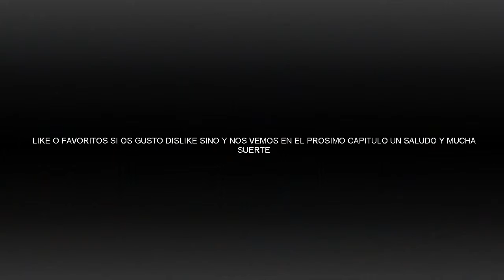mad max| let's play español episodio 2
Mad Max 2015 de vídeo juego de la cubierta art.jpg
Desarrollador (s) Avalanche Studios
Publisher (s) Warner Bros. Interactive Entertainment
Directora (s) Frank Rooke
Productor (s) John Fuller
Designer (s) Andreas Gschwari
Emil Kraftling
Alex Williams
Magnus Nedfors
Artista (s) Martin Bergquist
Escritor (s) Odd Ahlgren
Compositor (s) Mats Lundgren
Serie Mad Max
Plataforma (s) Microsoft Windows
PlayStation 4
Xbox Uno
Fecha (s) de lanzamiento NA 01 de septiembre 2015 [1]
AUS 02 de septiembre 2015 [2]
NZ 03 de septiembre 2015
de la UE 04 de septiembre 2015
Género (s) Acción y aventura, de combate vehicular
Modo (s) Un solo jugador
Mad Max es una tercera persona de acción y aventura de combate vehicular videojuego ubicado en un mundo abierto medio ambiente y sobre la base del Mad Max serie de películas. Es desarrollado por Avalanche Studios y publicado por Warner Bros. Interactive Entertainment. Fue lanzado el Microsoft Windows, PlayStation 4 y Xbox Uno el 1 de septiembre de 2015 en América del Norte, 02 de septiembre 2015 en Australia, 3 de septiembre de 2015 en Nueva Zelanda y 4 de septiembre en Europa.

El juego está ambientado en un post-apocalíptico páramo, que cuenta con terrenos como cañones, cuevas y desiertos. La historia del juego es independiente, y nunca fue planeado como un tie-in de cualquiera de las películas de la serie. Inspiraciones para el juego fueron tomadas de la Mad Max universo en lugar de las películas. Los jugadores controlan Max Rockatansky medida que progresa a través del desierto a buscar su coche perdido, el Interceptor, y construir su auto último llamado Magnum Opus. El juego pone gran énfasis en el combate vehicular, en el que alrededor del 60% del juego requiere que el jugador conducir su coche para luchar contra los enemigos. Personalización de vehículos también se ofrece en el juego.

ESTE VIDEO NO ES UN TUTORIAL
es una aventura echa como unico sentido es la diversion espero ke lo pasemos bien  con este juego tanto yo como vosotros y sirva  cullo unico sentido pasar un buen rato XD

PODEIS  COMENTAR LO KE KERAIS
espero ke os guste estoi empezando y no tengo mucha esperiencia pero creo ke pasaremos muy buenos ratos

OS DEJO EL LINK DE MI CANAL POR SI OS KEREIS PASAR

tambien me podeis encontrar en edgarkambi1980escaravideos

   BUENO AMIGOS UN SALUDO     MUCHA SUERTE